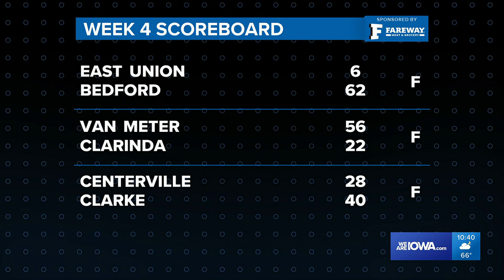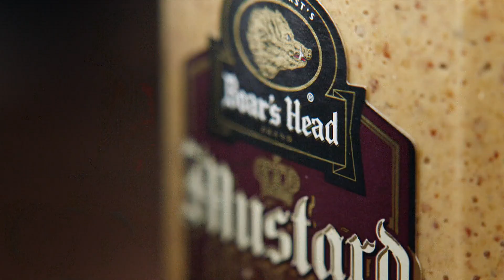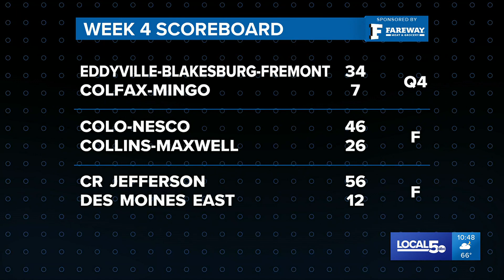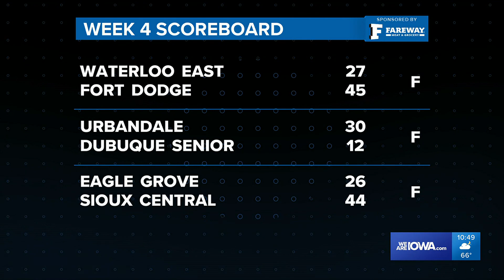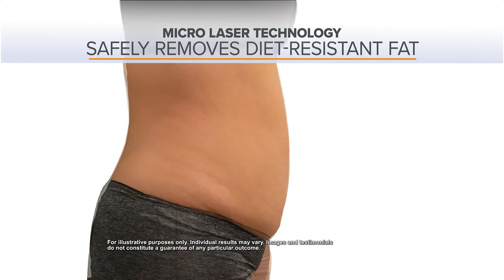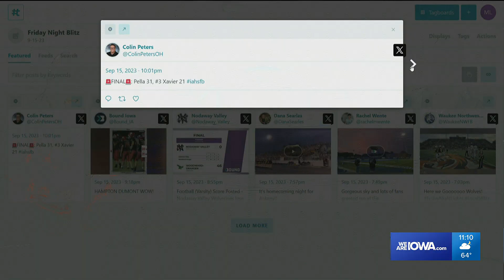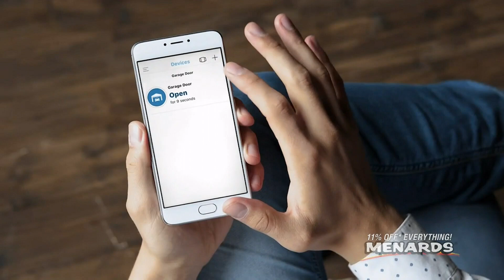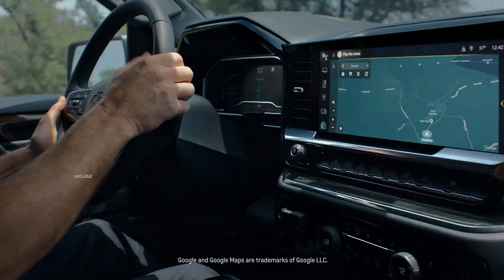'Friday Night Blitz' Week 4 (FULL SHOW)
"Friday Night Blitz" Week 3: Sept. 15, 2023